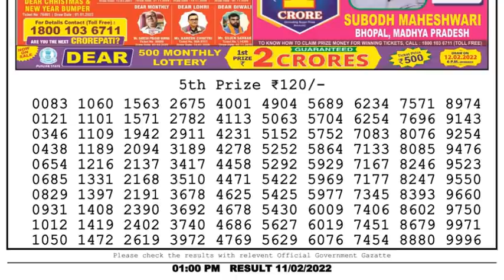Nagaland Lottery Sambad Result | Dear Lottery